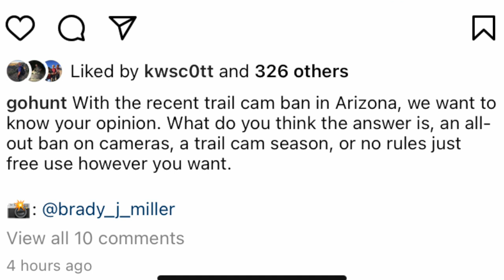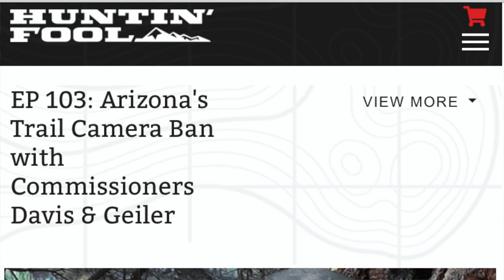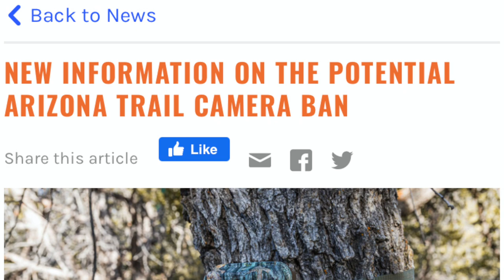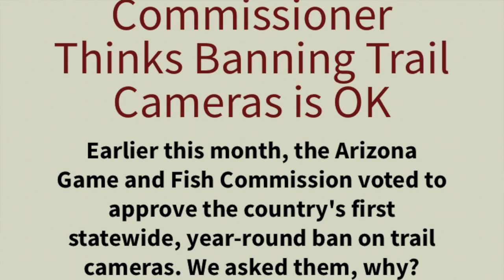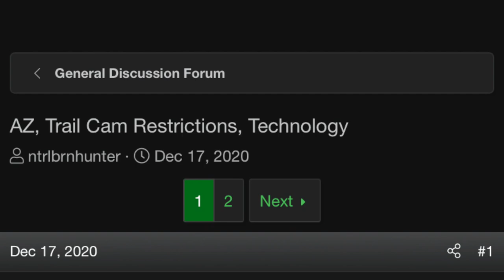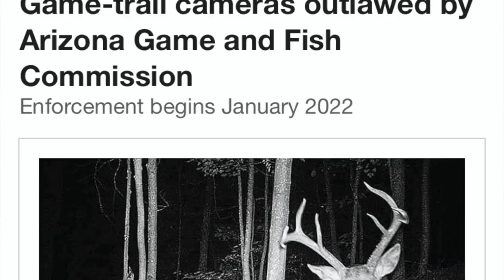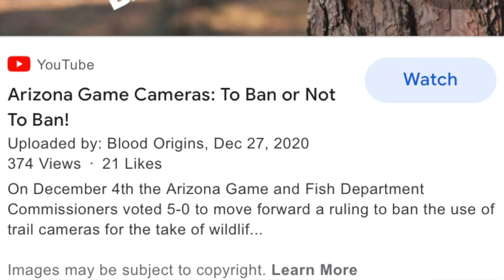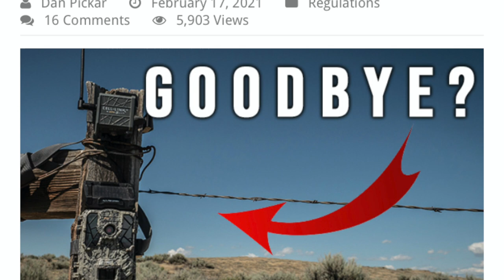ARIZONA OFFICIALLY BANNED TRAIL CAMERAS | GOOD OR BAD? | HUNTER & GUIDE PERSPECTIVE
The new law on banning trail cams got voted 5-0 in favor of banning them completely for the take of game. Tim goes over the basics and shares some thoughts pros and cons of the new law.